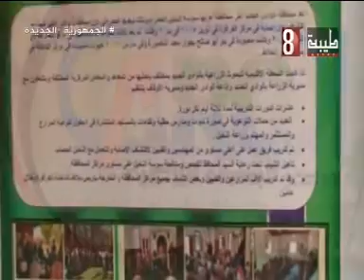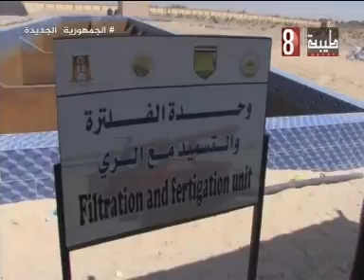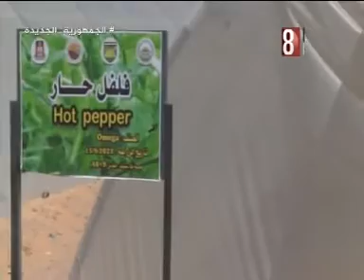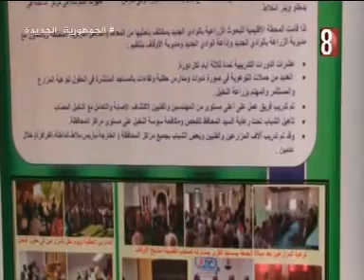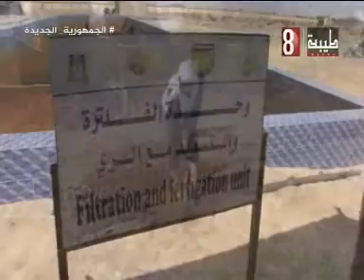وادي الخير 2023/12/28